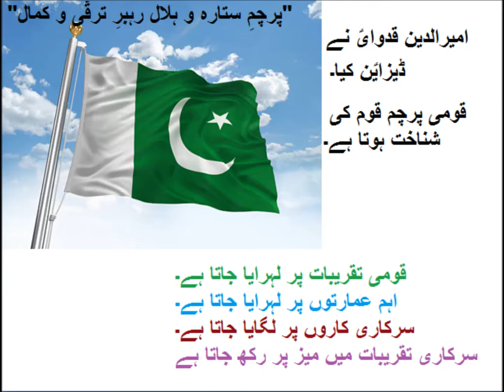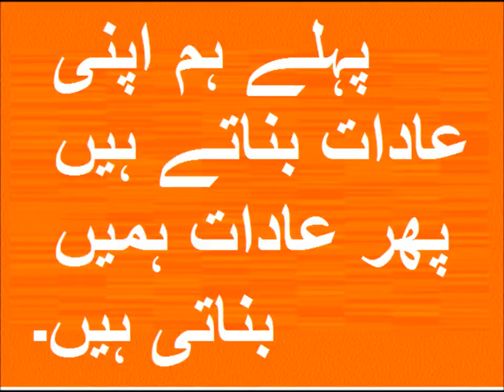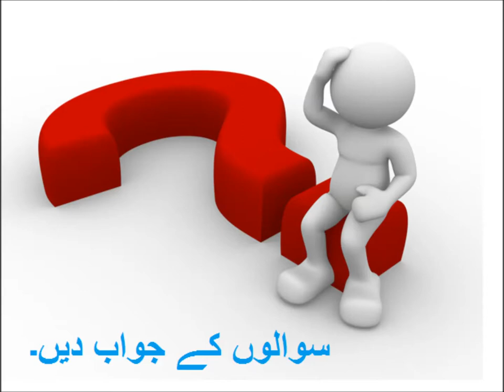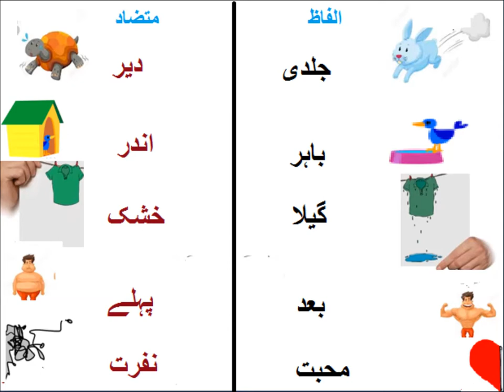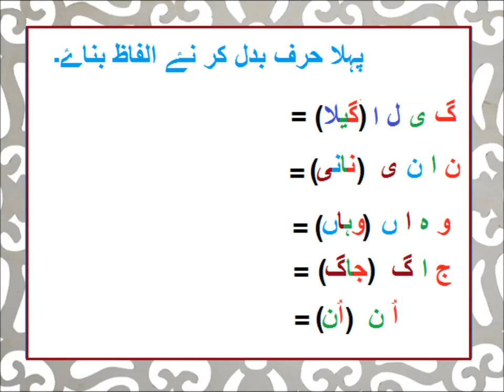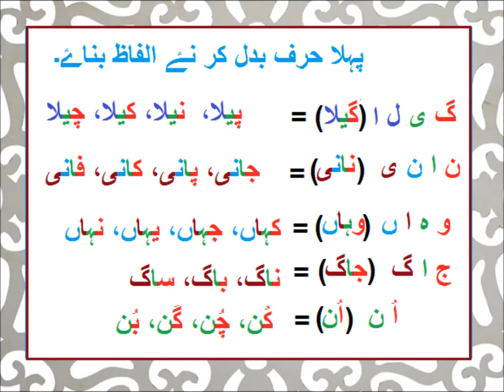Urdu Kahani/اردو کہانی احترام کریں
Class 3 Urdu sabaq 48, Urdu story Ehtram Karain, اردو کہانی احترام کریں مشقی سوال جواب